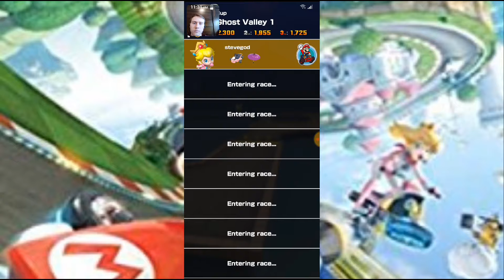Mario Kart Tour Part 9